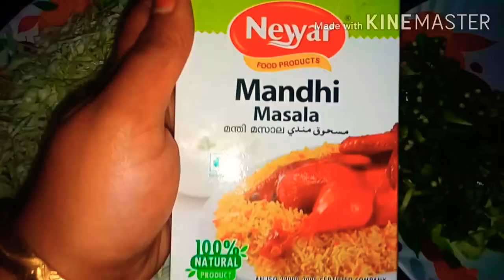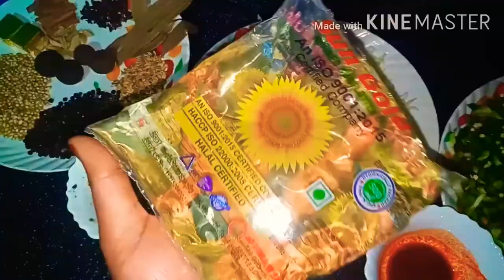വിറകടുപ്പിൽ മന്തി റൈസ് | എന്താ മയം | എന്താ സ്വാദ്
2 kg വൈറ്റ് മന്തി റൈസ്

1 hour വെള്ളത്തിൽ കുതിർത്തി വെക്കുക

ചിക്കൻ 2 മുക്കാൽ കിലോ

1 സ്പൂൺ മഞ്ഞൾ പൊടി

ആവശ്യത്തിന് ഉപ്പ്

Red color

Magnate cheydhu

ആവശ്യത്തിന് വെള്ളം ചേർത്ത്  half boil ചെയ്യുക

ശേഷം കോഴിയും വെള്ളവും മാറ്റുക

Half kg sunflower

Half small cabbage

1 സവാള

1 കാപ്സികം

2 മാഗ്ഗി ക്യൂബ്

2 ടീസ്പൂൺ പച്ച മല്ലി

2 ടീസ്പൂൺ കുരുമുളക്

1 ടീസ്പൂൺ പെരുചീരകം

1 സ്പൂൺ സാധാ ജീരകം

4 ഉണക്ക നാരങ്ങ

ഗ്രാമ്പു, ഏലക്ക, കറുവപ്പട്ട

For Half boil chicken magnate

ഇഞ്ചി വെളുത്തുള്ളി മല്ലിച്ചപ്പ് പൊതീന അരച്ചത്  2 ടീസ്പൂൺ

Red color

Salt